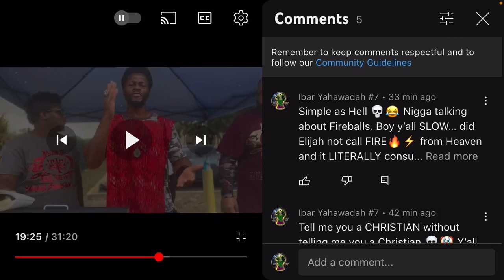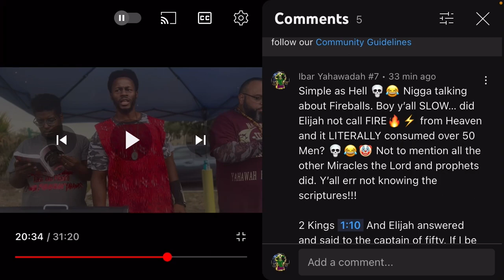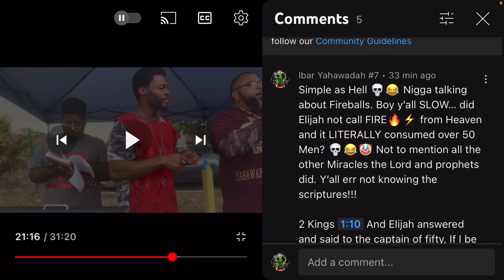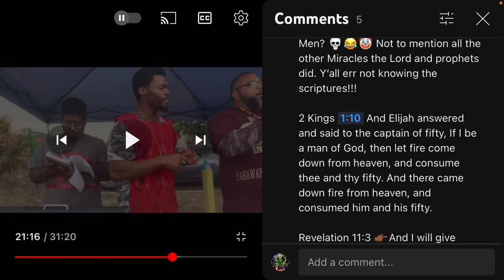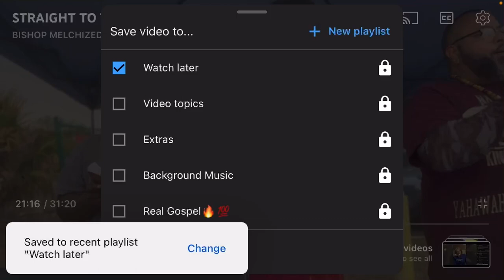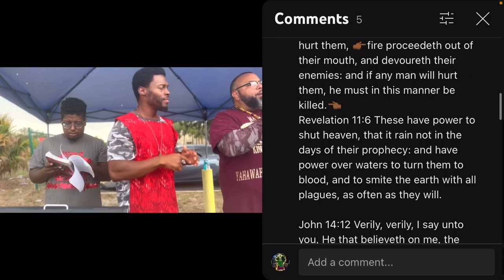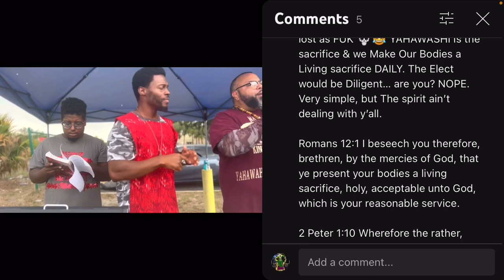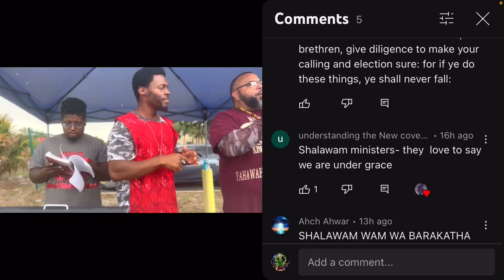They don’t believe in The Miracles of The Lord, Spiritual Power & The Chariots‼️😵‍💫 FALSE TEACHERS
& HERE …